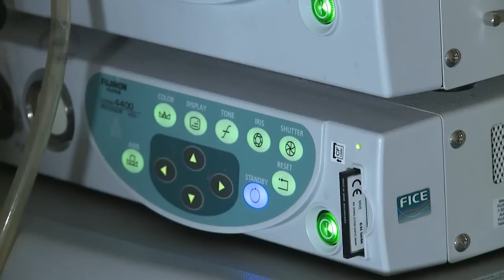Helico bakterija / Хелико бактерија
Šta je helico bakterija, koji su znaci i simptomi bolesti, kako i koliko dugo se liječi ova bolest... Odgovore na ova pitanja posjetiocima portala eZdravlje.org daje prim.dr Jovičić Gordana, načelnica Klinike za unutrašnje bolesti UKC Banja Luka / Шта је хелицо бактерија, који су знаци и симптоми болести, како и колико дуго се лијечи ова болест... Одговоре на ова питања посјетиоцима портала еЗдравље.орг даје прим.др Јовичић Гордана, начелница Клинике за унутрашње болести УКЦ Бања Лука